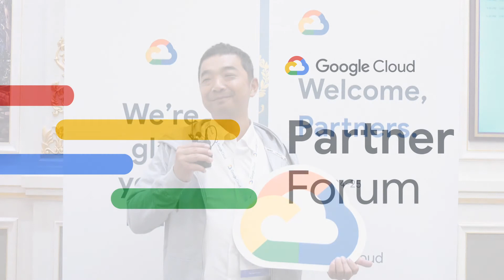[MiTAC] 收看來自台灣的 MiTAC Chief Manager 分享他的看法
成功捕捉野生 GoogleCloudPartner MiTAC，還訪問了他們呢 ☁️ [Mandarin]